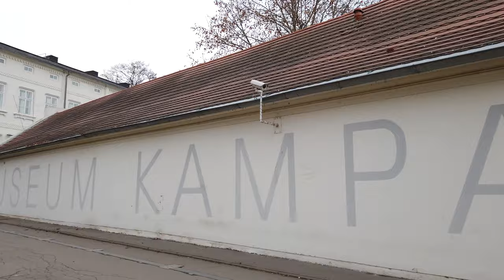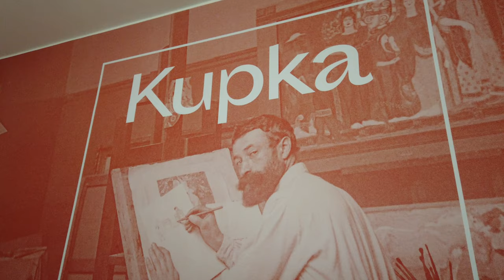2020 Prague Museum Modern Art DJI Oslo pocket 4k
2020 Prague museum modern art DJI Osmo pocket
Take a look at our walkthrough the museum with the d pi Osmo pocket on our trip in Prague January 2020. look at our other videos on prague on our channel better2boutside